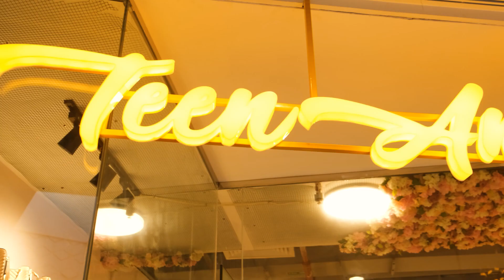TEEN GIRL SHOWROOM opening video